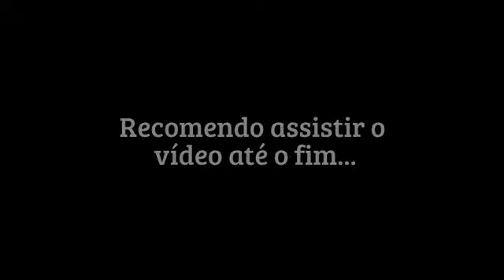Levando susto com o Chucky - WhatsApp Vídeos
De seu Gostei, e comente o que achou!